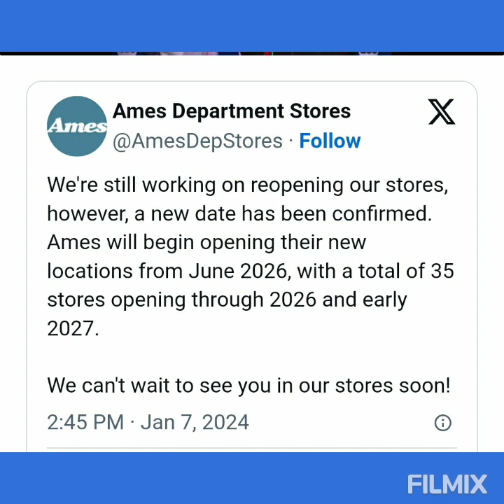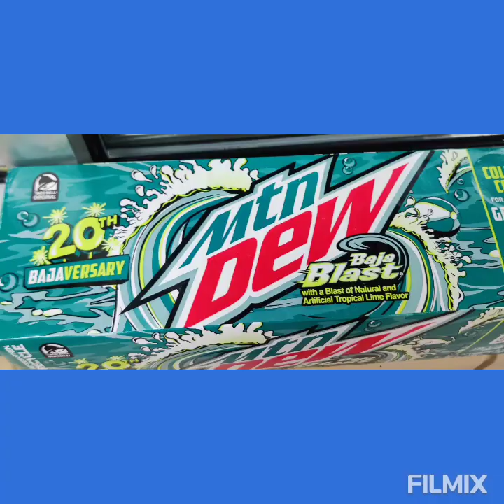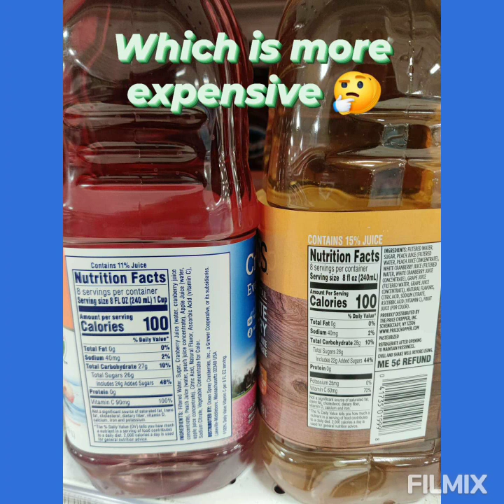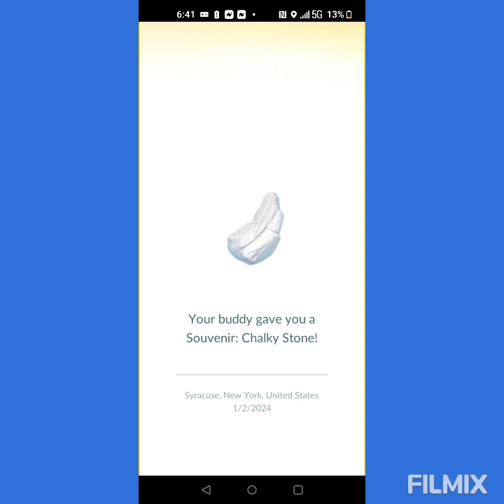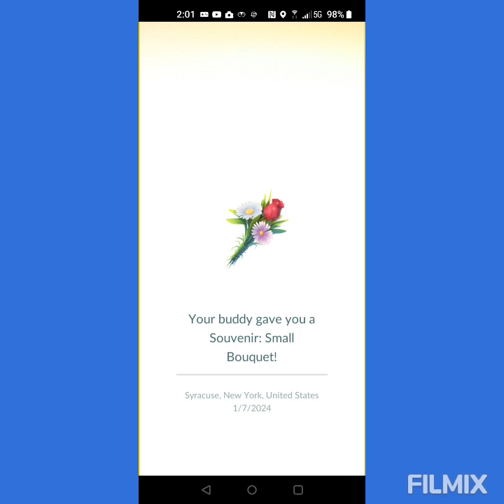Shylocks of soul. The Shylocks, downstairs and Menage a soul, upstairs Middle Ages Brewery 1/5/24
The Shylocks, downstairs

Menage a soul, upstairs

Middle Ages Brewery

Syracuse NY

1/5/24

Jazz Jam

Funk N' Waffles

Syracuse NY

1/7/24